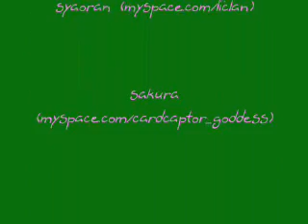Syaoran and Sakura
New amv, my second uh huh :) I liked the song hehe so I made one especially :O